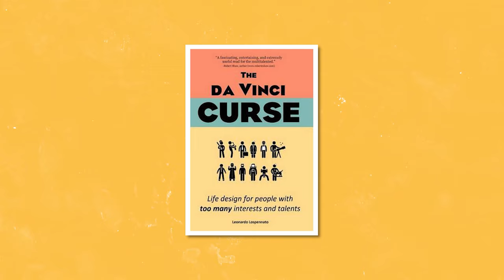How to Avoid Becoming Leonardo DaVinci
How to avoid becoming Leonardo DaVinci is a bold statement and most artists would instead want the opposite. However in today's society becoming a multi faceted artist like Leonardo is quite problematic. There is however a strong correlation between Leonardo and Animation and I would like to talk about it in this video.

SOCIAL